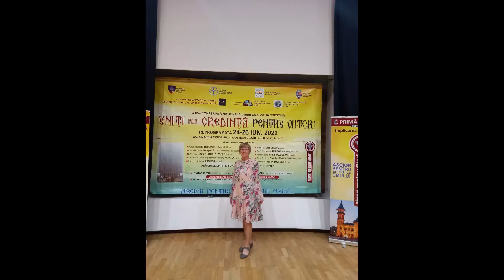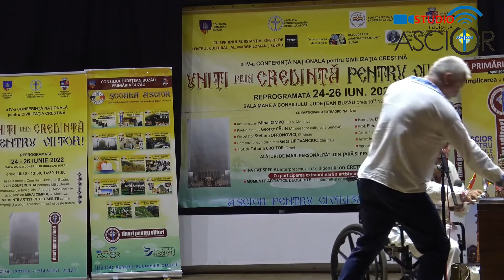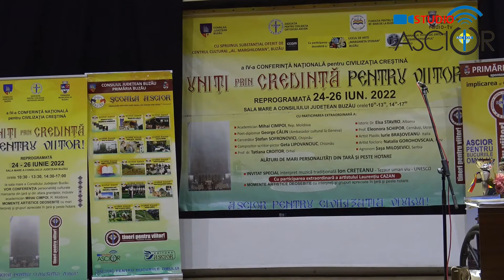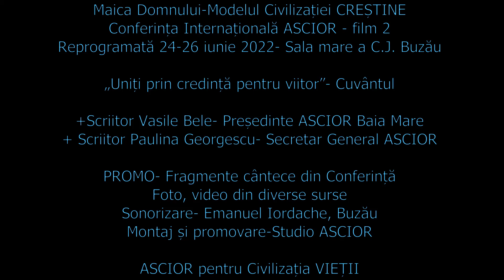Film 2 Conferința Internațională ASCIOR 24-26 iunie2022 Buzău cu Scriitor Vasile Bele din Baia Mare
Film 2 Conferința Internațională ASCIOR 24-26 iunie2022 Buzău cu Scriitor Vasile Bele, Președinte ASCIOR Baia Mare Baia Mare, care a venit la Buzău cu un minunat mesaj plin de căldură al unității și dragostei frățești.
Un scurt cuvânt de întâmpinare a celor care ne-au onorat să participe la conferință spus cu multă emoție și căldură de scriitor Paulina Georgescu, Secretar General ASCIOR
Fondul PROMO este asigurat din selecție de refrene ale cântecelor cântate de:
+ Rapsod popular Ion Crețeanu, (Craiova), Tezaur Uman Viu, recunoscut UNESCO
+ Scriitor, compozitor, interpret Geta Lipovanciuc, Vicepreședinte ASCIOR Chișinău
+ Grupul „Pui de românași din Com. Plopu (Prahova), condus de interpret Vasile Burlacu din Ploiești cu un frangment dintr-un imn ASCIOR,
+ Ana Maria Almiento- Italia, de la Colegiul de Muzică Dinu Lipatti, București, făcând parte din grupul Mărgăritare condus de Distinsa doamnă Natalia Gorohovscaia (Ucraina)
+ Elev, erou Cătălin Vlad de la Liceul de Arte Margareta Sterian, din Buzău, cu grupul coordonat de prof. Marilena Nicolescu,
+ Compozitor, interpret Laura Constantin, Director ASCIOR Folclor și Tradiții, cu refren al unui imn ASCIOR
Sonorizarea a fost asigurată de Dl Emanuel Iordache, Buzău
Foto și filme din diverse surse, Montaj și promovare prin Studio ASCIOR.
Mulțumim cu recunoștință acestor mari personalități ale țării pentru mare onoare și bucurie de a ne promova unitatea prin credință pentru asigurarea viitorului țării și umanității.
ASCIOR pentru Civilizația Vieții!